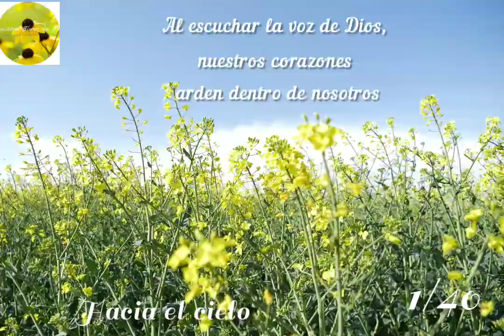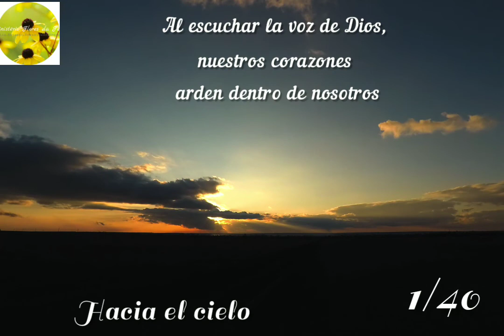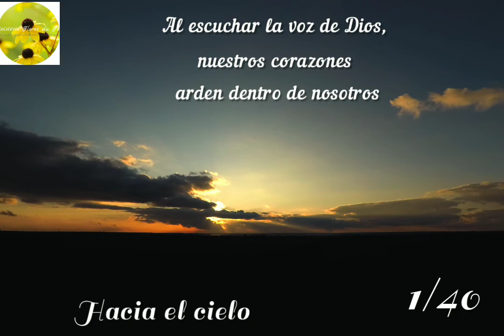1° Día - Hacia el Cielo - Al Escuchar La Voz de Dios,Nuestros Corazónes Arden Dentro De Nosotros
Ministerio Flores De Fe

10° viaje Espiritual Primer Dios